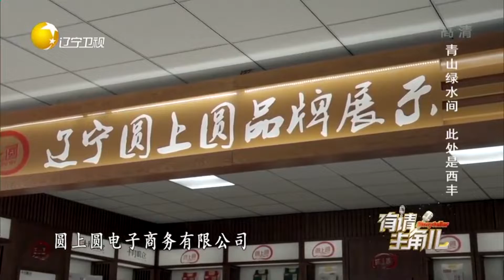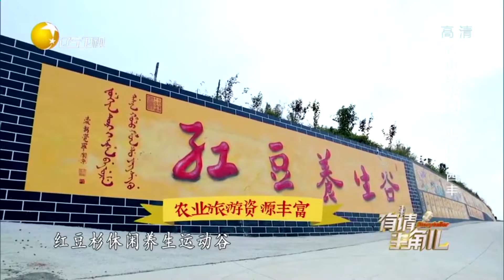互联网＋农业的新方向，西丰工业农业旅游丨有请主角儿